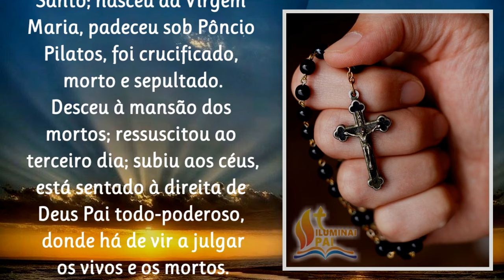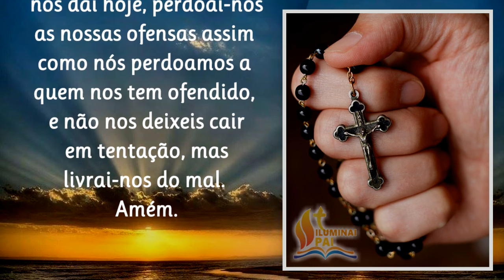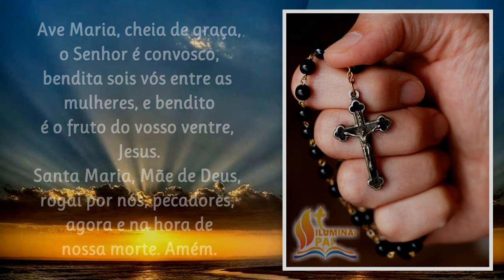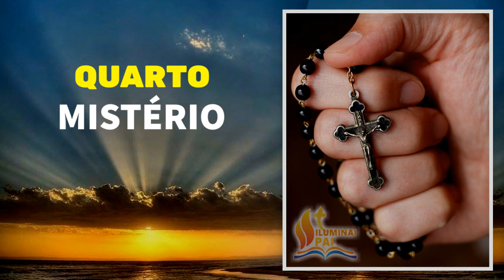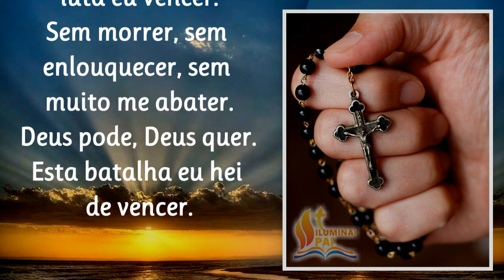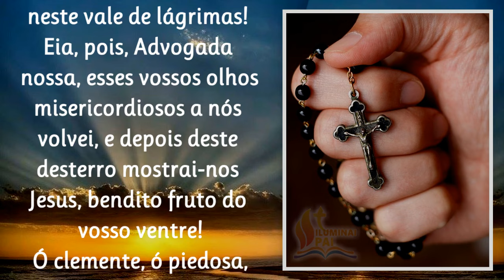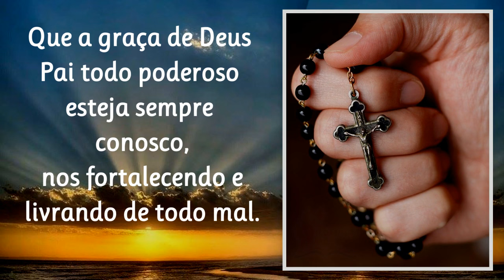10/09/2023 Terço da BATALHA Eu hei de VENCER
Credo
Pai Nosso

Salve Rainha.

📢  EVANGELIZE CONOSCO!

  Iluminai PAI

🙏 Iluminai PAI 🙏